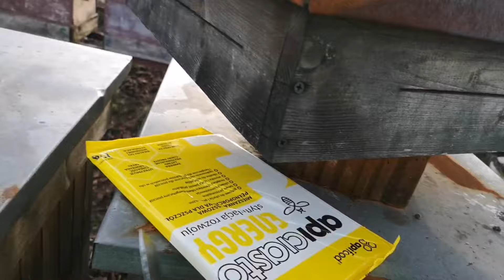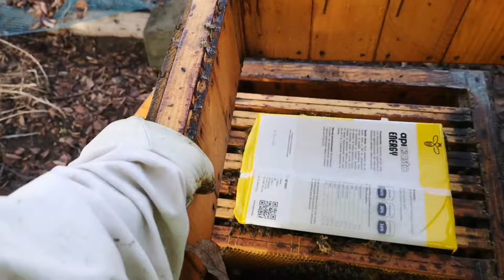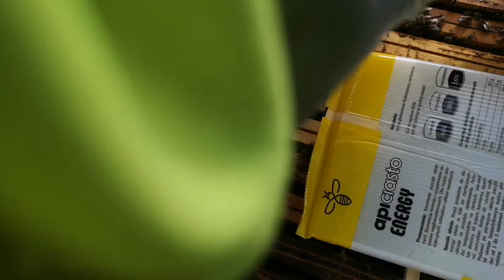Podawanie ciasta połowa stycznia. Pszczoły latają po wodę.